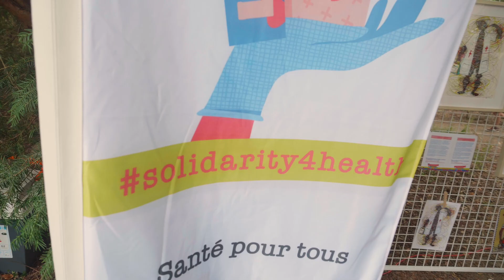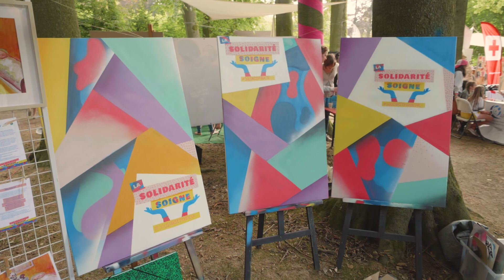Aftermovie - Santé pour tous - La Semo festival 2019